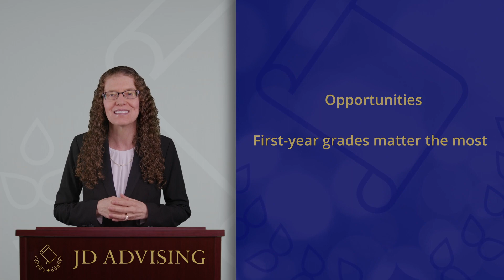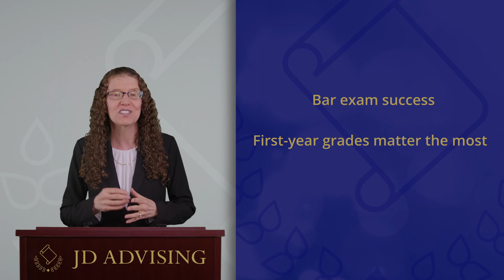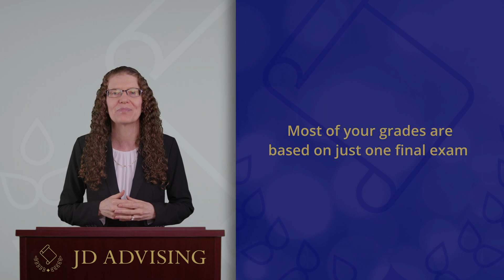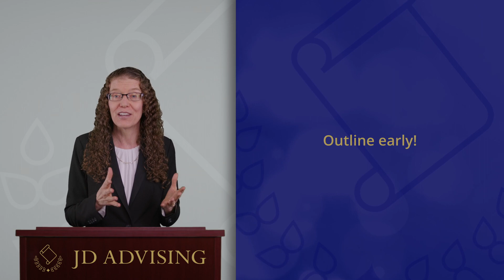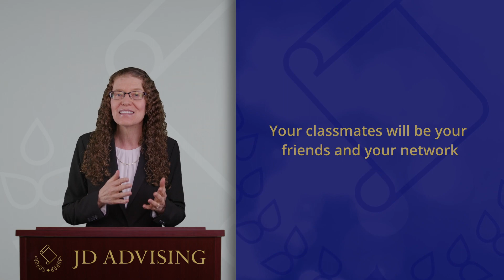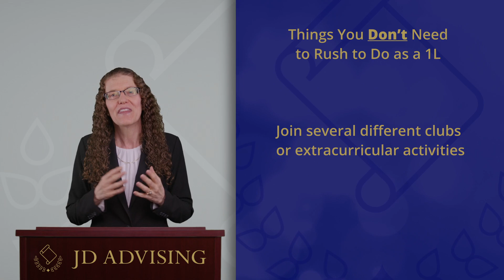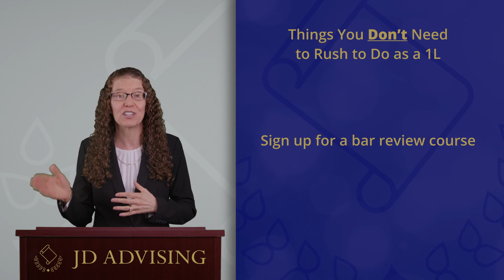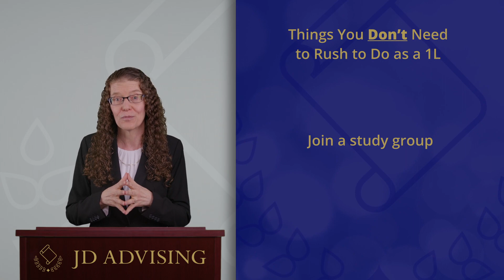Before You Start Law School: Things I Wish I Knew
JD Advising offers assistance to thousands of pre-law, law, and bar exam students nationwide. JD Advising is proud to partner with top law firms, including Am Law firms, top law schools, and organizations such as the American Bar Association Law Student Division and SEO Law.

JD Advising also recently won the Inc 5000 award for being one of the fastest growing private companies in the United States.

Some of JD Advising’s most popular services include:
Our free law school prep course (thousands of students have already enrolled in this fantastic course!)
Law school tutoring (our tutors have excelled in law school and many have graduated from top law schools, such as Harvard Law)
Our free MPRE course (which has thousands of students each year)
Bar exam prep course (one of the hallmark products that we are known for!)
Bar exam tutoring (we’ve helped thousands of students pass the bar exam with our tailored private one-on-one tutoring!)
Bar exam one-sheets (our MBE and MEE one-sheets are some of our most popular products!)